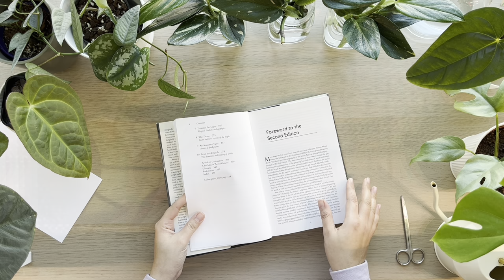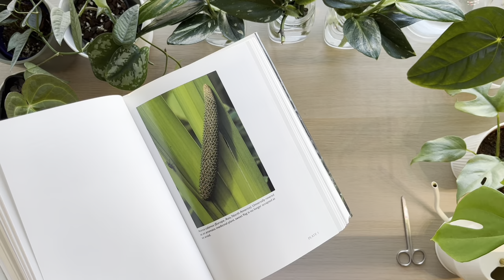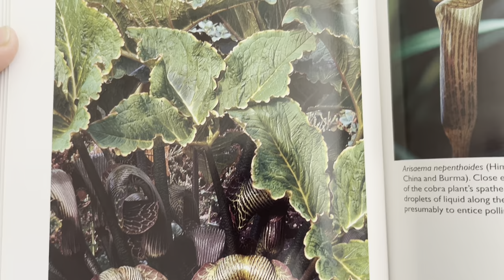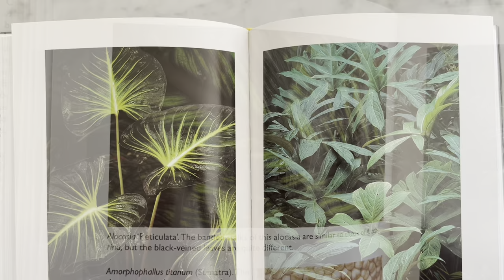UNBOXING | Aroids: Plants of the Arum Family by Deni Bown 2nd Edition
This book has arrived all the way to Sydney, Australia from Washington, USA. I couldn’t be more excited to share what this book has to teach.

Written by Deni Bown, this book was originally published in 1988 and enthusiastically welcomed by botanists and horticulturalists alike for its comprehensive attention to scientific detail, coupled with Deni’s award winning photography.

This second edition accounts for new discoveries made in the decade previous to this book where the family of Aroids has grown from about 2500 species to almost 3200.

If you like content like this, I post regularly on my Instagram as well: